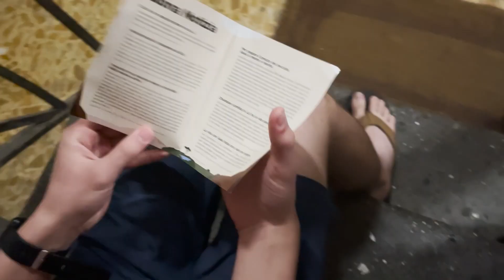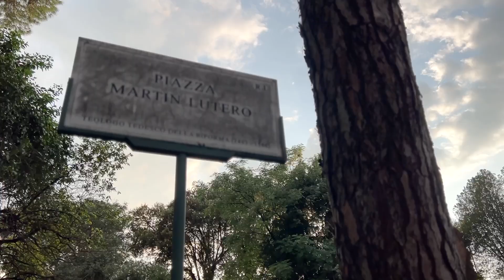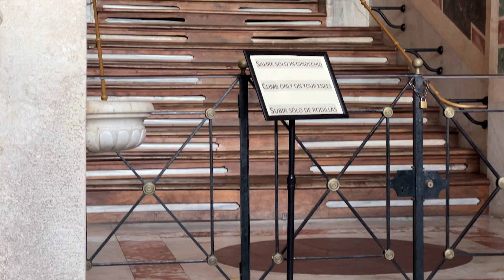Letters To The Church 04